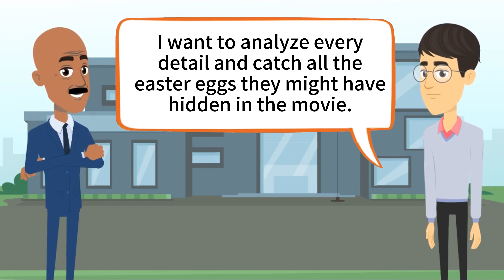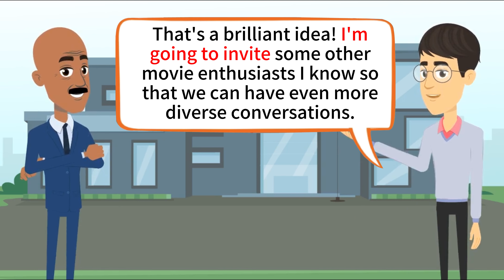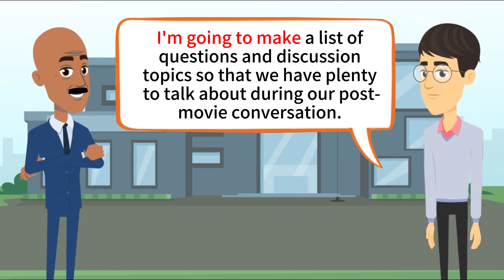Future Going To | English Conversation Practice | Practice English Speaking Skill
This is a casual english conversation for english learner.